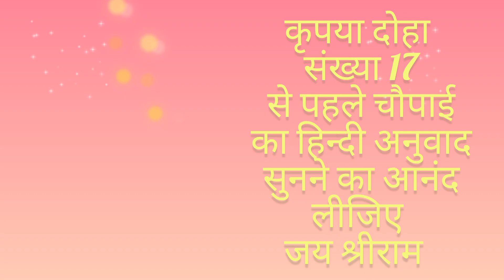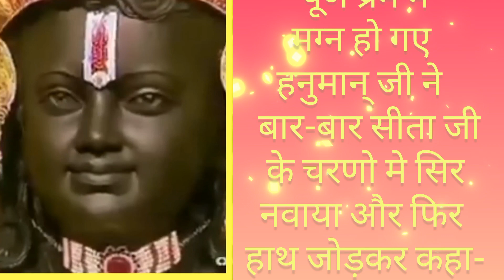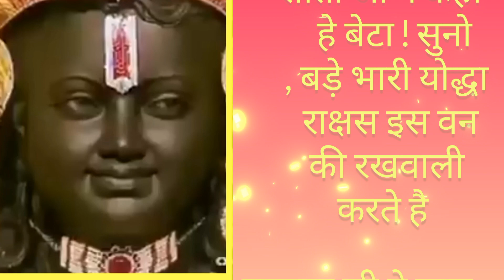श्री हनुमान जी को सुंदर फल देखकर भूख लग आई है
किसी भी कष्ट एवं दुःखोनिवारण हेतु सुने
सुंदरकांड चौपाई

sunderkand

sunderkand path

sunderkand ramayan

sunderkand sunderkand

sunderkand lofi

sundarkand part

sunderkand anuradha paudwal

sunderkand

sunderkand

sundarkand at home

sunderkand

sunderkand

sunderkand

sunderkand audio

sunderkand ashwin pathak fast

adhyatmik sunderkand

aparna yadav sunderkand

abhishek pathak sunderkand

sunderkand by anuradha paudwal

cundar kand alha